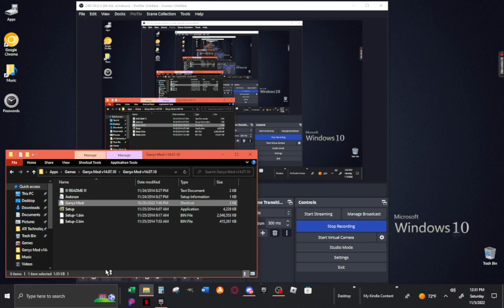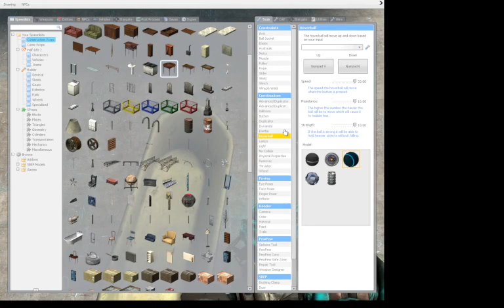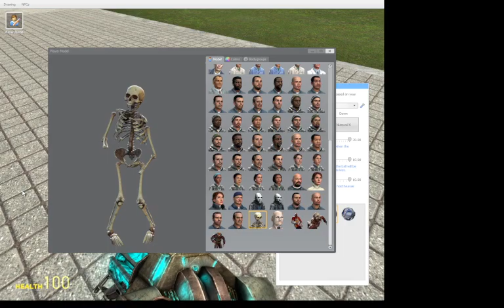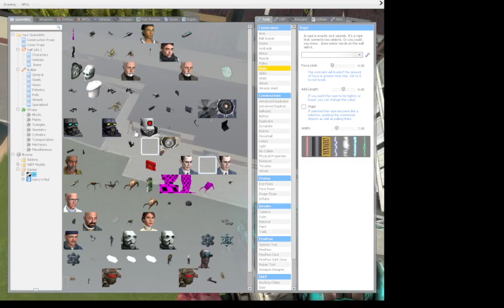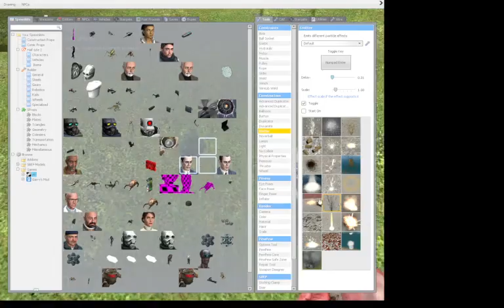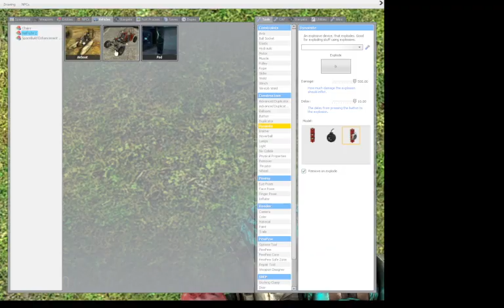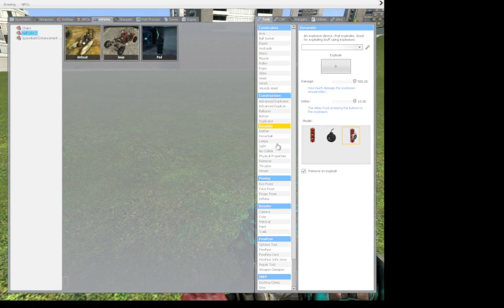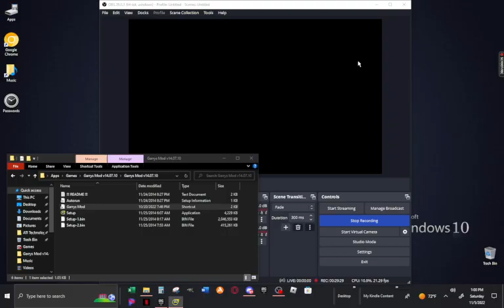Mr. Fortnite Man And The Really Weird Car Speedy Boom (Garrys Mod)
Sorry if I wasn't posting I was just taking a couple days break